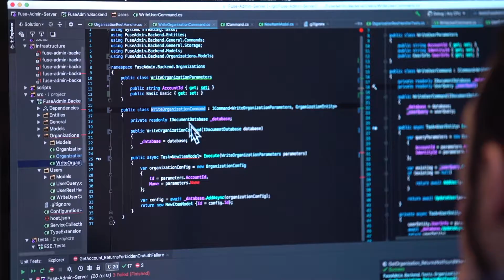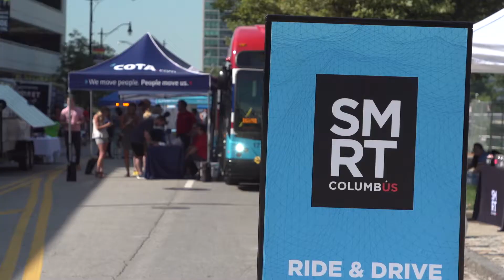Smart Columbus - The Columbus Way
Pillar, a customer software company based in Columbus, is working with Smart Columbus to build the Smart Columbus Operating System for autonomous vehicles and the future of mobility.